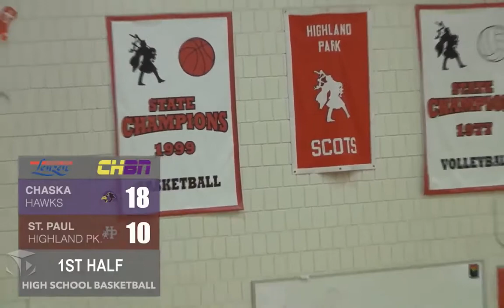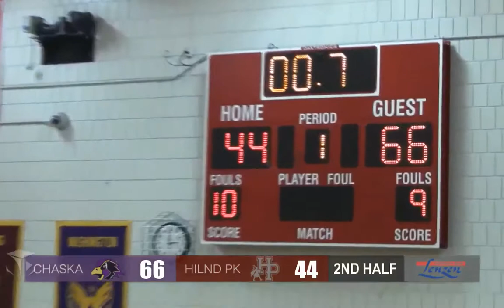Boys' Basketball - Chaska @ Highland Park - 12/16/17